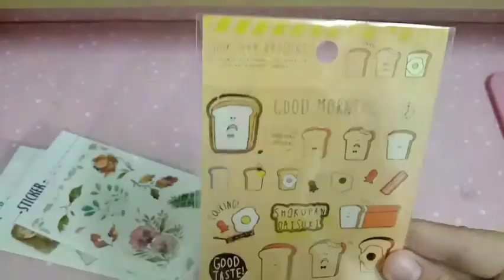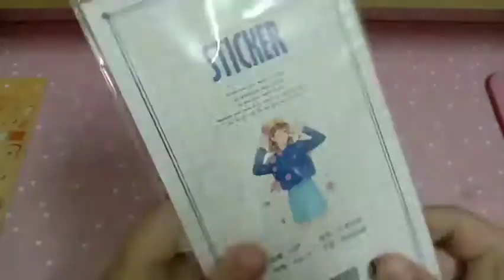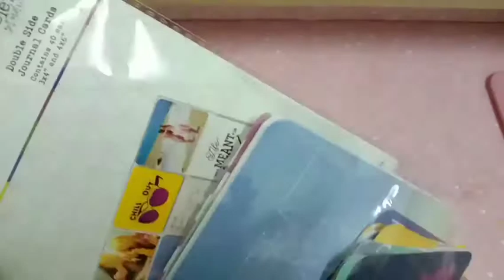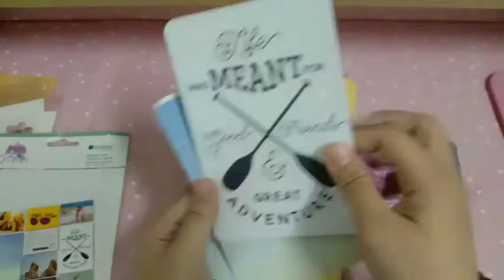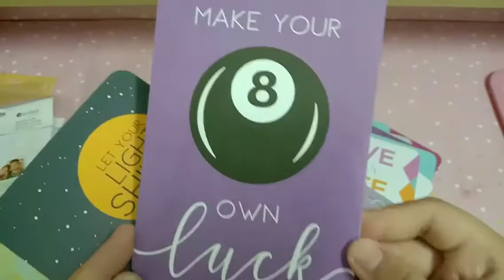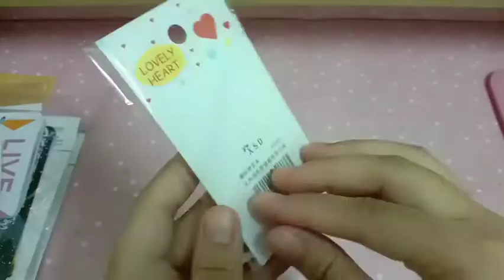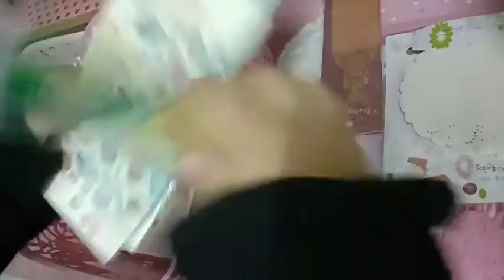Mr.Diy Haul + Reorganize My Things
This is my first video haul for 2020. I hope you guys like it and don't forget to subsribe.. tQ 😘